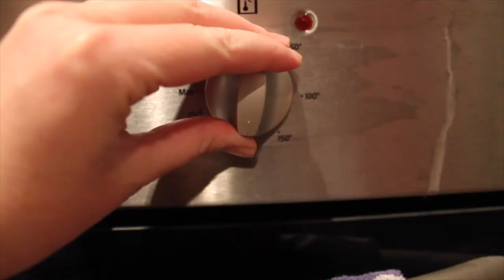Science Cake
A recent science cake I baked, which advertises one of its ingredients (theobromine) on the outside. On the inside: surprise M&Ms!

To learn how to make a cake with a secret compartment, look up instructions for "pinata cake".

To get the black/white/red/blue M&Ms, I went to the M&M store, where you can pick and mix any colours you need.